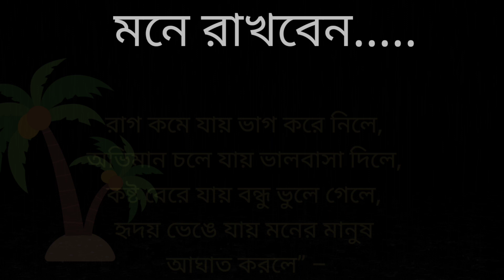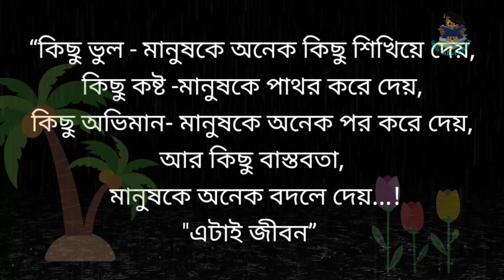অভিমান নিয়ে হৃদয় ছুয়ে যাওয়া কিছু কথা || ২০টি শিক্ষা মূলক উপদেশ | Bangla Motivational video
অভিমান নিয়ে হৃদয় ছুয়ে যাওয়া কিছু কথা কিছু শিক্ষা মূলক উপদেশ অনেকটা শিক্ষা মূলক যা পরিবর্তন করে দিবে আপনার জীববন।

বিখ্যাত ব্যক্তিরা তাদের জীবনের বাস্তব অভিজ্ঞতা থেকে  অভিমান নিয়ে বিভিন্ন উক্তি করে গেছেন যার বিশ্লেষণ করে আজজের ভিডিওতে আমি আপনাদের জন্য তুলে এনেছি কিছু মহান উপদেশ বাণী ও কথা।